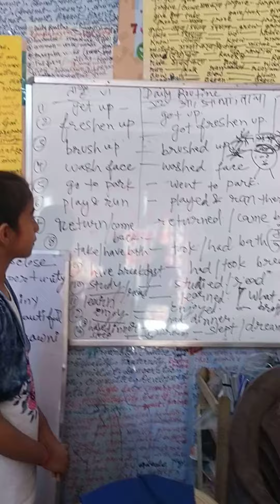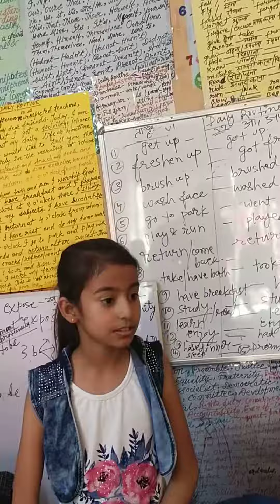How to write speak daily routine | Basic English । English spoken words l रोज के शब्द दिनचर्या 👍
Daily routine sentences in English
10 lines on daily routine in English
My daily routine paragraph in English
20 lines on daily routine
How to write daily routine in English
How to write daily routine for students

For Kids knowledge, Motivation, Information, Spoken English Grammar Debate, GD, English Tricks, tips, techniques and easy way to learn, remember and enhance Quality of English